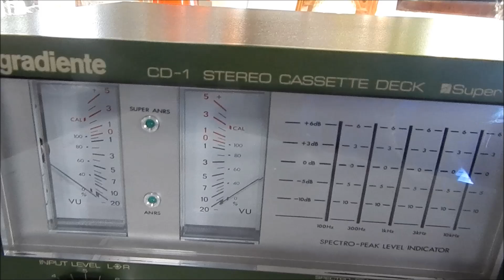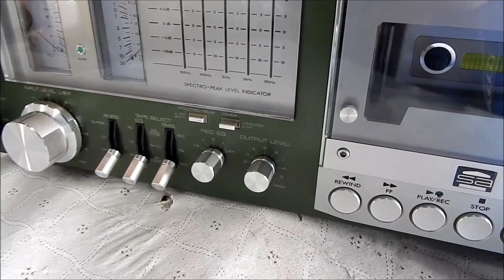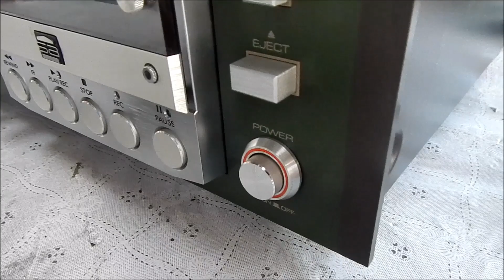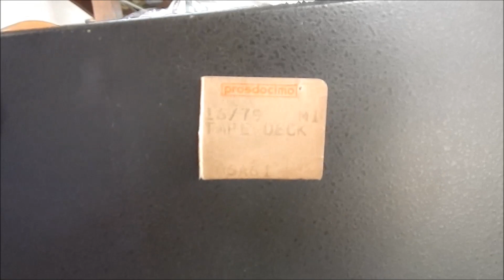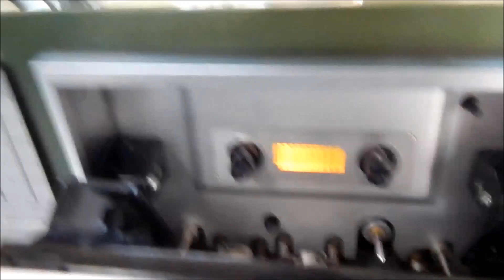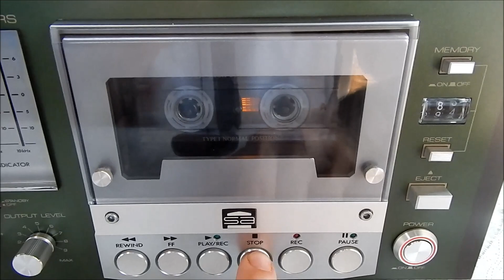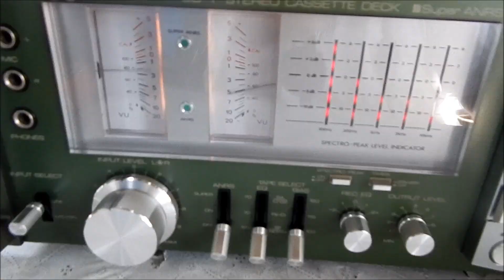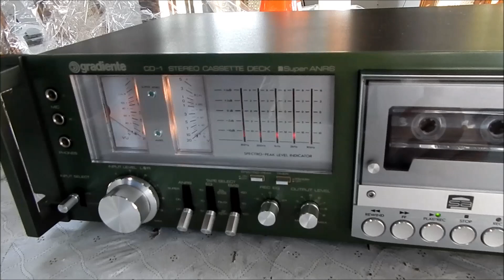+ UM ´´INCRÍVEL HULK ´´ NA COLEÇÃO ... Gradiente CD-1 - jvc kd 85 tupiniquim .